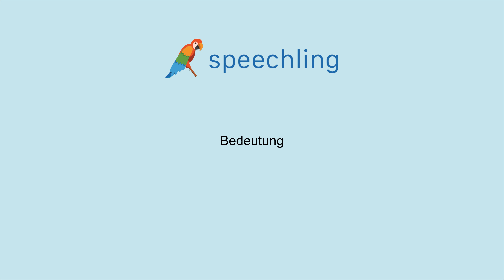How to say "Meaning" in German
Male Voice:
Bedeutung

Female Voice:
Bedeutung

Male Voice Translation:
Meaning

Female Voice Translation:
Meaning